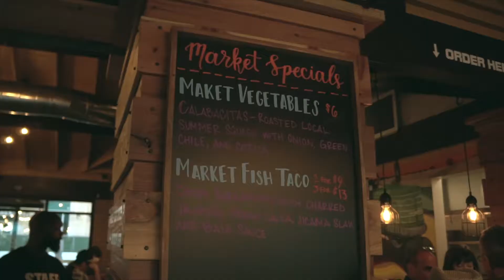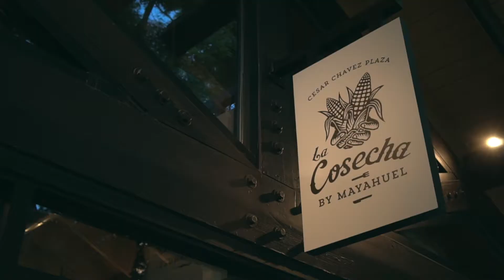La Cosecha by Mayahuel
Promotion for La Cosecha in Cesar Chavez Park Sacramento